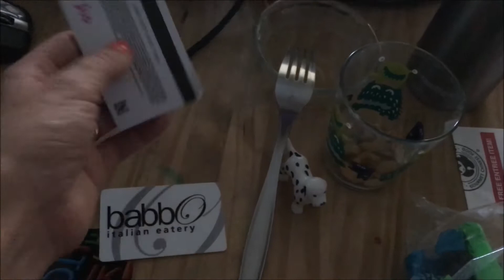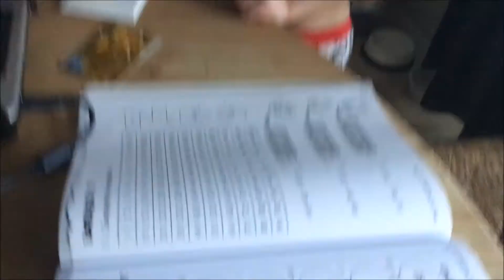Baby Is Throwing Everything In The Trash! {Daily Vlog} 4-4-16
Glendale, 85318